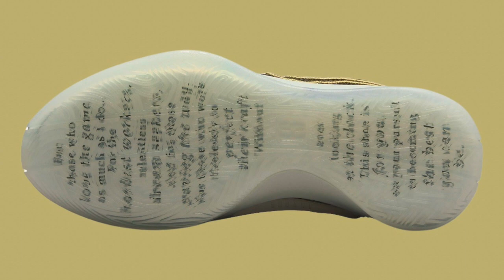NIKE SABRINA 1 “DEDICATION”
Color: Cargo Khaki/Metallic Gold-Olive Aura
Style Code: HF5518-302
Release Date: April 19, 2024
Price: $135